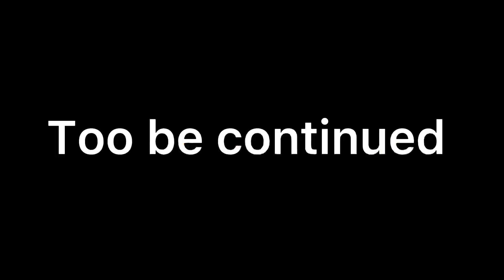Duke 390 Ownership Review 2024 Gen-3 😱/ Pass & Fail /Don’t Buy 💔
duke 390 ownership review
,ktm duke 390 ownership review
duke 390 review,
ktm duke 390 long term ownership review,
duke 390,
ktm duke 390 review
,new duke 390 ownership review,
2024 duke 390 ownership review
,duke 390 bs6 ownership review,
ktm duke 390 bs6 ownership review,
duke 390 bs6 review,
ktm duke 390 bs6 review,
ownership review,
ktm duke 390,
ownership duke 390,
ktm duke 390 ownership,
ktm 390 duke,
duke 390 ownership review tamil,
duke 390 gen 3 ownership review